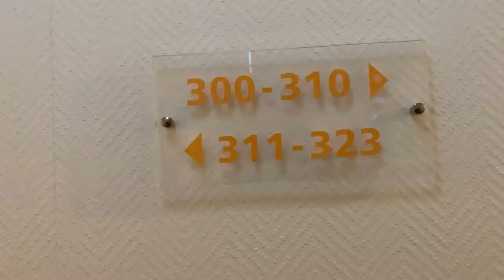Hype um Xatars Haval-Grill in Bonn - Ich teste den berühmten Köftespieß!